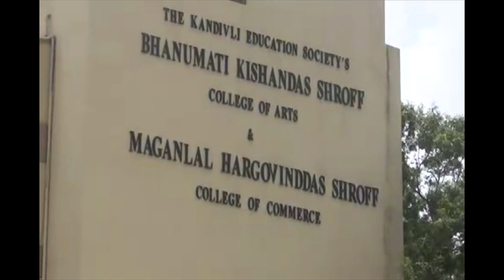College Talk #14: KES Shroff College | Sooperstage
Watch the students of KES Shroff College (Kandivali), Mumbai talk about their campus life in this college talk series!